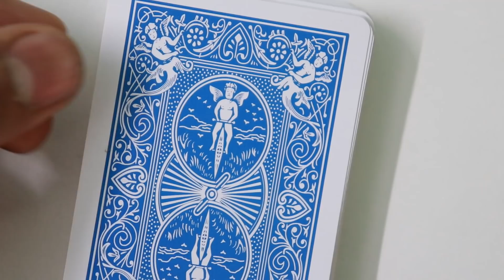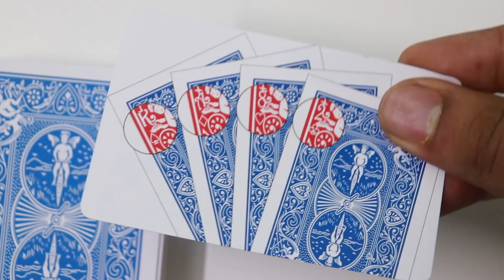I tried Amazing Magic Products *All Secrets Revealed* 😳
Buy the mentioned products Below ▼

►1.Dancing Cane
ON Amazon[Rs.500]

►2.Magic Play Cards
ON Amazon[Rs.299]

►3.Hell's Smoke Paper

►4. Foldable Magic Cane
ON Amazon[Rs.599]

bye.